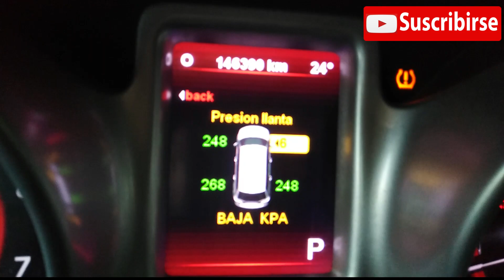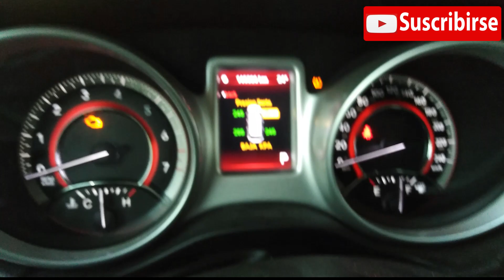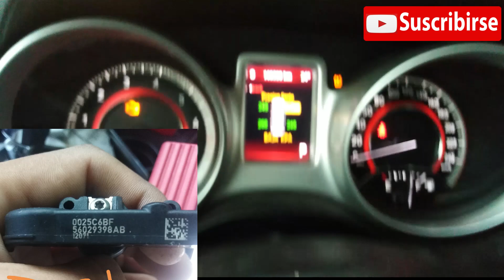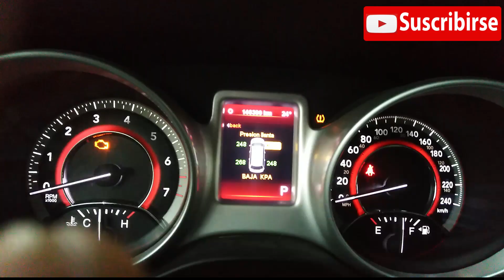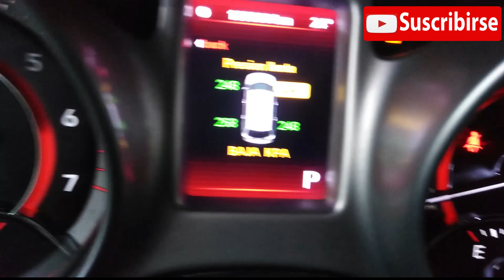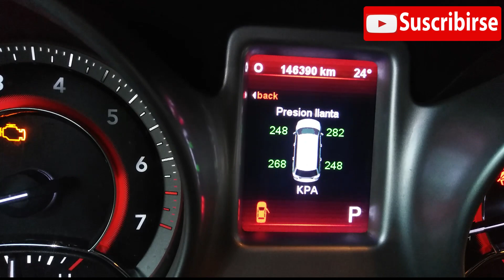COMO PROGRAMAR SENSOR TPMS CON LAUNCH X431 PRO - PROGRAMMING TPMS WITH LAUNCH X431 PRO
QUIERES UN PROGRAMADOR DE TPMS PARA FORD Y GM
QUIERES UN PROGRAMADOR DE LLAVES
QUIERES UNA PISTOLA DE CALOR
QUIERES UNA PUNTA LOGICA
QUIERES UNA FUENTE DE PODER PARA PROBAR ECU
HERRAMIENTAS KIT DE DADOS

QUIERES UN BUEN VOLTIMETRO

EN ESTE VIDEO LES MUESRO COMO PROGRAMAMOS SENSORES TPMS O SENSORE DE PRESION DE RUEDAS CON LAUNCH X431 PRO, YA QUE EL CLIENTE NOS COMENTO QUE EN EL TABLERO EL SENSOR NO REGISTRABA PRESION DE VEZ EN CUANDO, EN LA CUAL EL ESCANER NO ARROJO QUE EL SENSOR TENIA FALLA INTERNA.